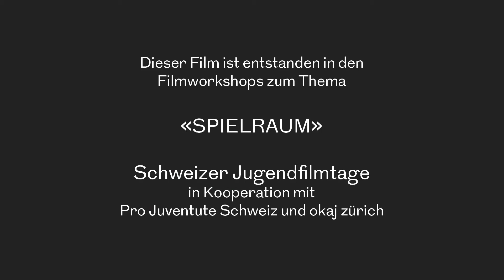Hero Of Love